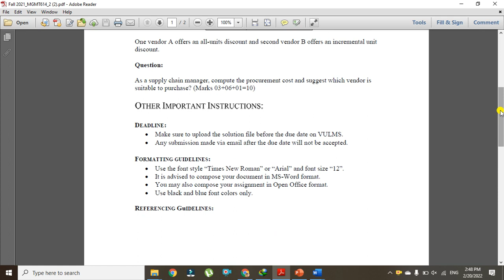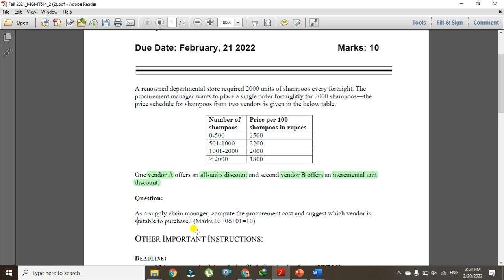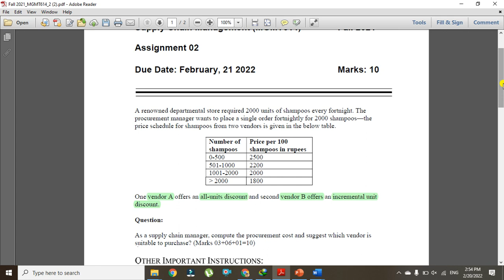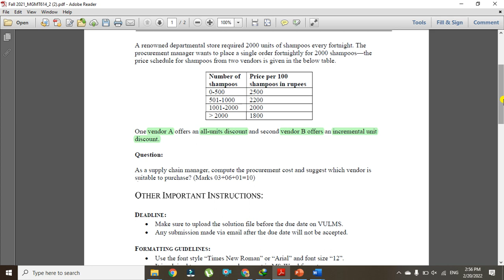MGMT 614 assignment 02 solution Feb 2022. mgmt 614 assignment 02 last date 21 feb 2022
In this video explain mgmt 614 assignment regarding procurement cost after watchin you can make a suitable solution
mgmt 614 assignment 02 2022
Creative ahmad pk
Creative ahmed pk
creative ahmad pk
@creative ahmad pk
CAP
Cap
cap
MGMT 627 what’s app Group for Assignment, GDB, Quiz s